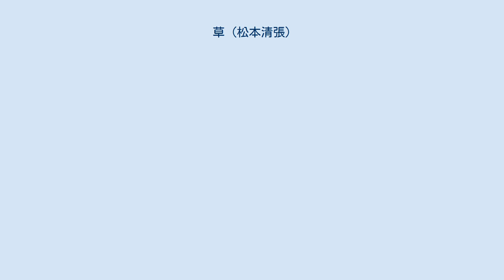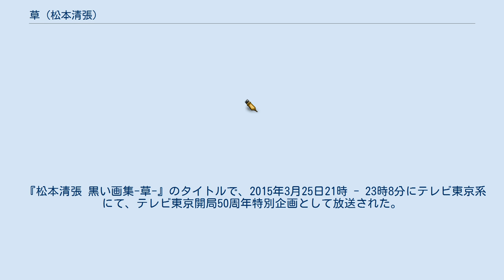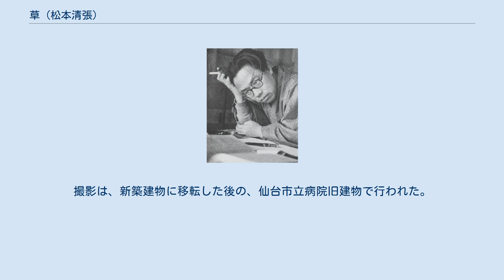草 (松本清張)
黒い画集 」 草 (松本清張) 「草」（くさ）は、松本清張の小説。
『週刊朝日』1960年4月10日号から6月19日号まで、『黒い画集』第9話として連載され、1960年7月に単行本『黒い画集3』収録の一編として、光文社より刊行された。
 1961年・2015年にテレビドラマ化されている。
 私、沼田一郎は、東京都内の朝島病院に入院している。
院長の朝島憲一郎は、婦長の雨宮順子と共に毎日病室を回診していた。
私には付添婦の河原タミが付き、隣の病室には金子京太という男が居た。
 ある日の朝、突然朝島院長の回診がなくなり、同時に雨宮婦長も姿を見せなくなった。
2人が駆け落ちしたのではないかと囁かれる中、薬剤師の堀村が首吊り死体で発見された。
続いて、事務長の笠井光雄が屋上から飛び降り自殺する。
 病院の薬室に泥棒まで入り、病院全体の雰囲気が暗くなる中、沼田の周辺はひそかに動きを見せ始める。
 1961年3月27日・4月3日・4月10日20時30分 - 21時に、TBS系の『ナショナル ゴールデン・アワー』枠『松本清張シリーズ・黒い断層』の1作として3回にわたり放送された。
 『松本清張 黒い画集-草-』のタイトルで、2015年3月25日21時 - 23時8分にテレビ東京系にて、テレビ東京開局50周年特別企画として放送された。
主演は1998年に日本テレビ系で放送された『熱い絹』以来17年ぶりに清張作品に参加することになる村上弘明。
撮影は、新築建物に移転した後の、仙台市立病院旧建物で行われた。